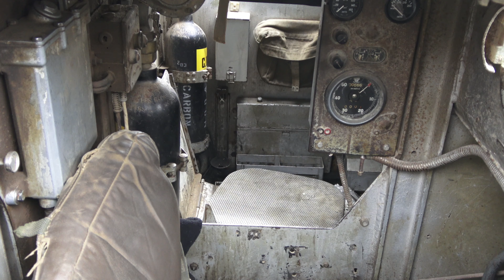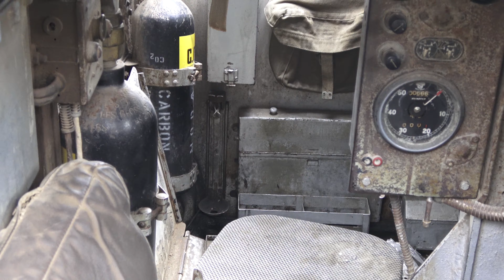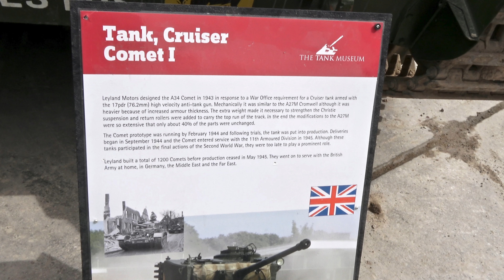Comet Tank - Tiger Day IX - Tank Museum, Bovington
The Tank Museum's Comet Mk.1 tank, displaying in the arena during 'Tiger Day IX'.

The Comet was probably the best British tank developed during World War II and was roughly comparable to the German Panther, although the German tank entered service 18 months earlier than the British one.

Leyland Motors designed the A34 Comet in 1943 in response to a War Office requirement for a Cruiser tank armed with the 17pdr (76.2mm) high velocity anti-tank gun. An earlier attempt to satisfy the requirement, the A30 Challenger, was a relative failure and was produced in small numbers. As an interim measure the Royal Armoured Corps found that the 17pdr could be ‘shoe-horned’ into the turret of the American M4 Sherman tank and a large number of conversions, known as the Firefly, were made in 1944/45.

Leyland’s new tank was based on the A27M Cromwell. Mechanically it was very similar to the Cromwell although it was heavier because the armour was increased in thickness. The increased weight made it necessary to strengthen the Christie suspension and return rollers were added to carry the top run of the track. In the end the modifications to the A27M were so extensive that only about 40% of the parts were unchanged.

One of the problems encountered during the design of the A30 Challenger was the need to widen the Cromwell’s hull to accommodate the considerable length of the 17pdr’s breach. However the need to widen the Comet’s hull was avoided because Vickers developed a modified version of the 17pdr that was slightly shorter, known as the 77mm. This gun had a similar performance to the 17pdr but used a shorter cartridge case and could be fitted into a turret ring 63 inches (1.625 metres) in diameter, just about the largest that could be accommodated in an unmodified hull. The 77mm gun was carried in a new turret.

The Comet prototype was running by February 1944 and following trials the tank was put into production. Deliveries began in September 1944 and the Comet entered service with the 11th Armoured Division in the spring of 1945. Although these tanks participated in the final actions of World War II they were too late to play a prominent part in the war. The tanks proved to be reliable and the 77mm gun effective. They were well liked by their crews and were considered to be comparable to the German Panther.

Leyland built a total of 1200 Comets before production ceased in May 1945. They went on to serve with the British Army at home, in Germany, the Middle East and the Far East. The Comet was finally withdrawn from British service, in Hong Kong, in 1960. Small numbers were exported and overseas users included the armies of Burma, Finland, Eire, and South Africa.

VEHICLES FEATURES
Tracks/Wheels - Full Tracked
Engine - Rolls Royce Meteor V12
Transmission - Merritt-Brown Type 5 Forward, 1 Reverse
Suspension - Christie + Top Rollers
Armament - Main Weapon Type - Gun - 76.2mm QFSA gun (known as 77mm)

VEHICLE STATISTICS
Calibre (Main Gun) - 77mm
Power (Engine Output) - 600bhp
Volume (Fuel) - 116gall
Type (Fuel) - Petrol
Radius (Range) - 123ml
Number (Crew) - 5
Maximum (Speed - Road) - 29mph
Number (Projectile) - 61rounds
Maximum (Armour Thickness - Hull) - 101mm
Length (Overall) - 6.4m
Width (Overall) - 3m
Weight (Overall) - 33tons
Height (Overall) - 2.6m

This video and audio material may not be reproduced in any form (except as the videos Youtube embedded video option on any other website), without written permission.